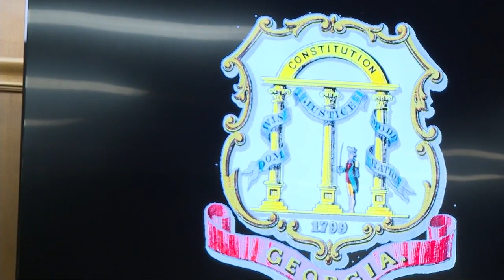Evidence mismanagement by Bibb Co Sheriff's Office in murder case nearly leads to suspects' release